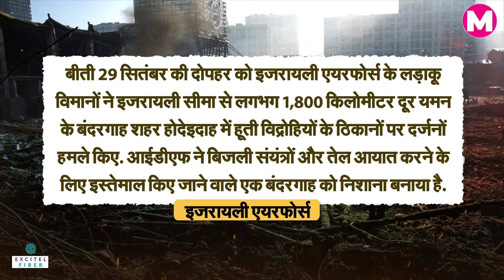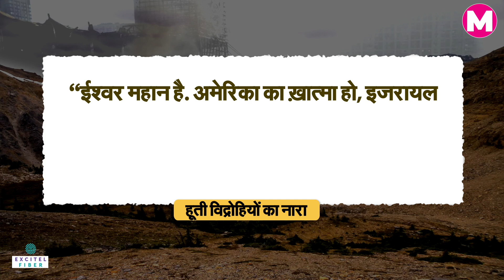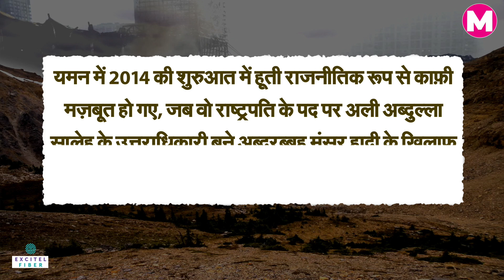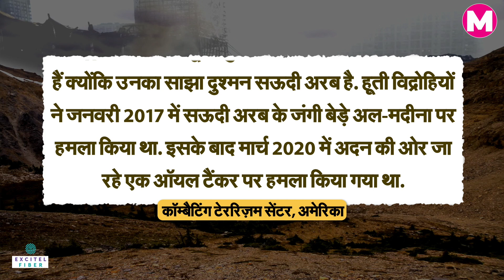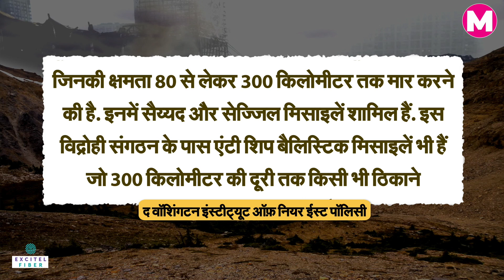Israel strikes on port of Hodeidah in Yemen। Houthi Attacks। Iran Yemen Houthi Conspiracy | War News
इजरायल ने हमास, फिर हिजबुल्लाह और अब हूती विद्रोहियों के खिलाफ एक नया मोर्चा खोल दिया है. इजरायल अब अकेले तीन मोर्चों पर ईरान, हमास, हिजबुल्लाह और यमन के हूती विद्रोहियों पर कहर बरपा रहा है. इजरायल इस वक्त चौतरफा युद्ध कर रहा है.